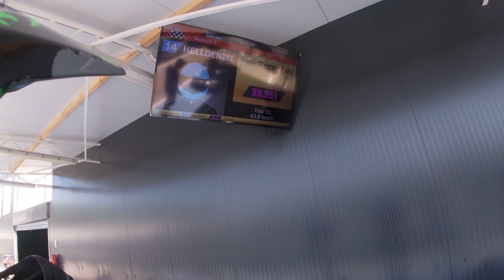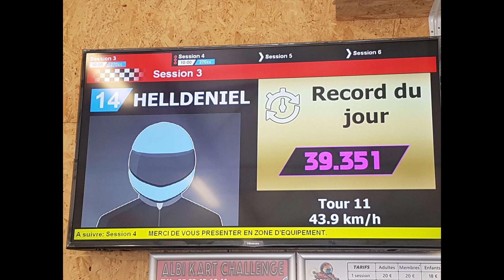JE MANGE LES PNEUS - KARTING ALBI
Aujourd'hui 3 sessions au Karting de albi avec un temps parfait.
Merci au staff pour ce bon moment de rigolade.